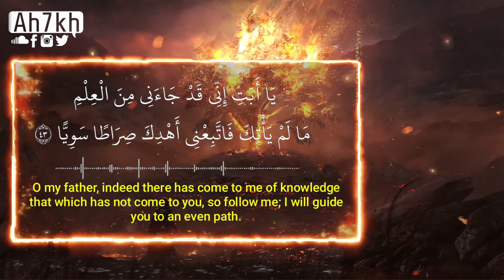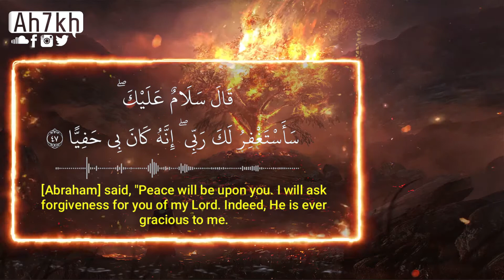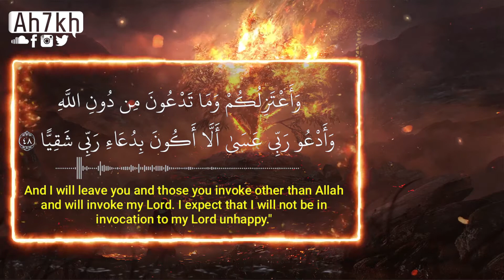Most Beautiful Visualized Quran Animation || Recitation by Ahmed Khedr